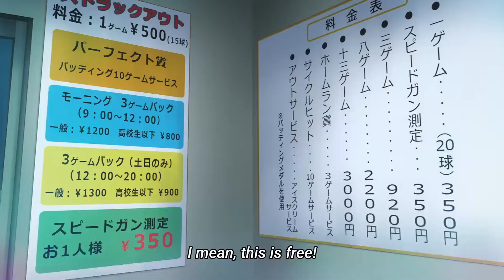Mizuhara wants to be closer with Kazuya - Kanojo, Okarishimasu Season 2 Ep 2